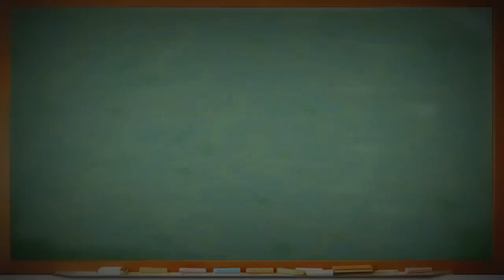How kids react to ROBLOX.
Yep kids. This is how you would react to ROBLOX.